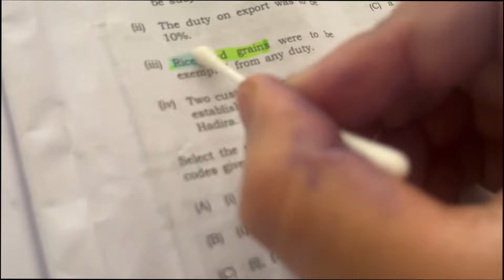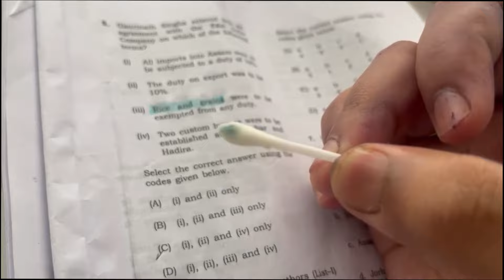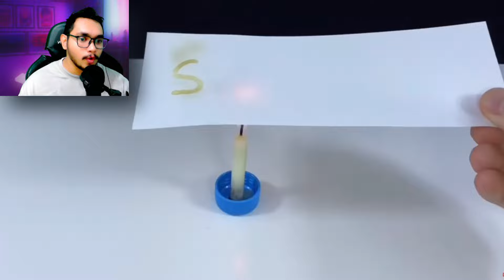HOME SCIENCE EXPERIMENT GONE WRONG ..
minecraft
minecraft sword
reacts
matgonian reacts
mat reacts
realistic lava
lava
mythreacts
mythpat
live insaan
dream
mr beast
ujjwal
techno gamerz
total gaming
bixu
andreobee
anshu bisht
smartypie
yessmartypie
proboiz
gaming channel
minecraft mods
minecraft survival
minecraft funny
funny
mythpat funny
matgonian
funny video